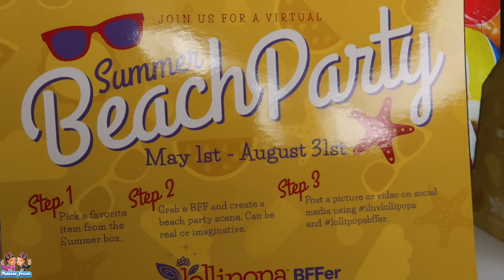WHAT'S IN OUR SURPRISE KIDS MYSTERY BOXES FROM LOLLIPOPA??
Lollipopa is a subscription box service for little girls ages 3 to 12. Each box is packed FULL of items that are handpicked by 4 year-old creator, Savannah Frye. Items includes hair bows, slime, squishies, notepads, hand fans, and much more.

You will find something enlightening, something whimsical, something girlie, something funtastic, and much more in every box!

In addition, your little girl will recieve an exclusive Membership Card into the Lollipopa BFFer Club. This is one of the hottest clubs for little girls ages 3 to 12 and is connecting little girls around the world through penpal like communication. It is inspiring and nurturing the self esteem of little girls everywhere!

For more information on what's inside the box, please You can also find them on social media here (let them know Presley & Fallon sent you!!)

Facebook iluvlollipopa
Instagram iluvlollipopa

Presley & Fallon would LOVE your support!